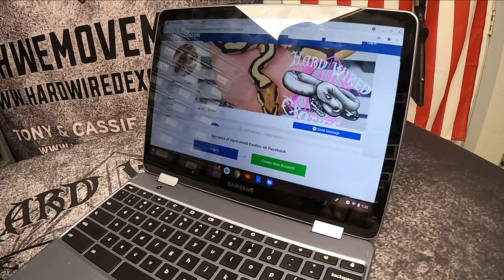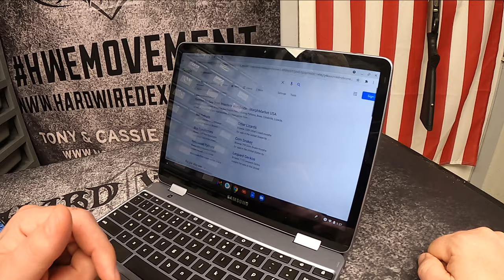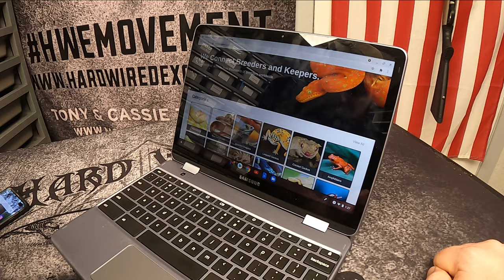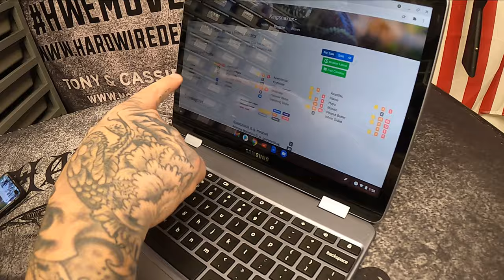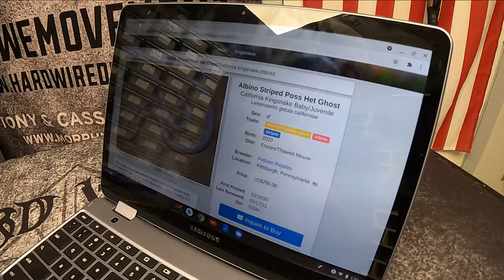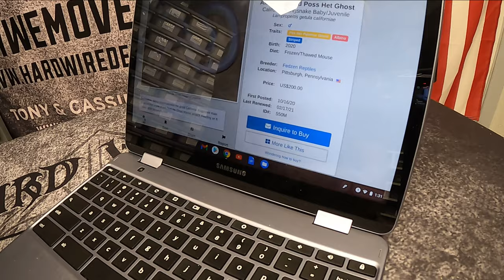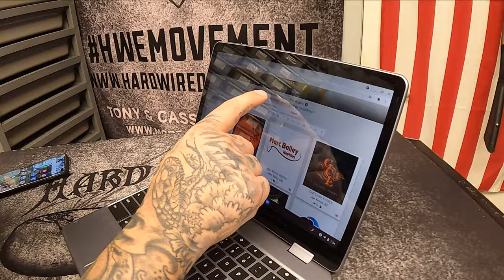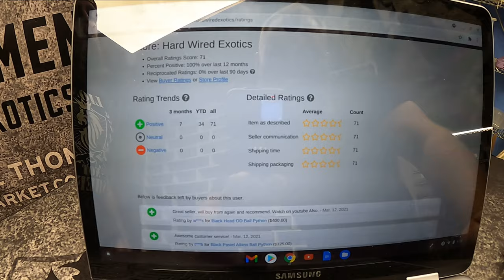MorphMarket dos and don'ts // Why reviews are important